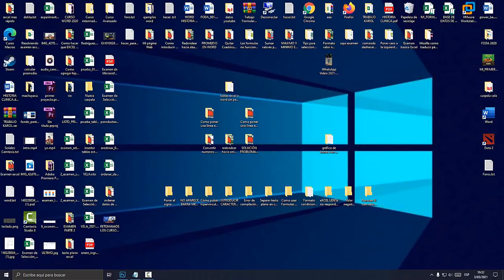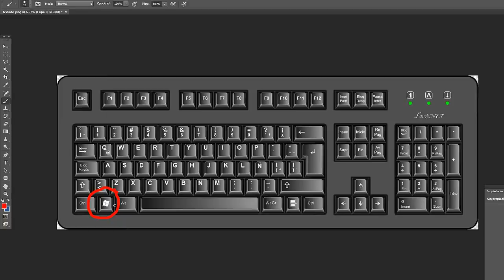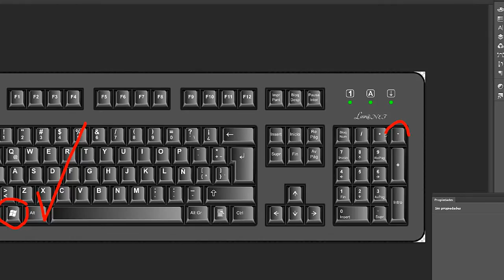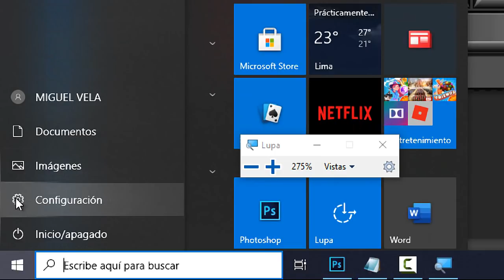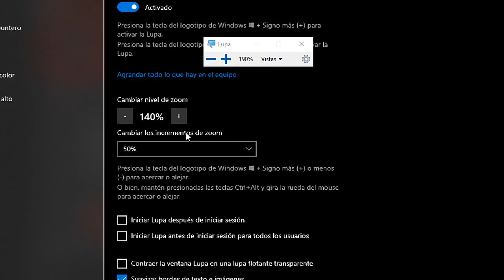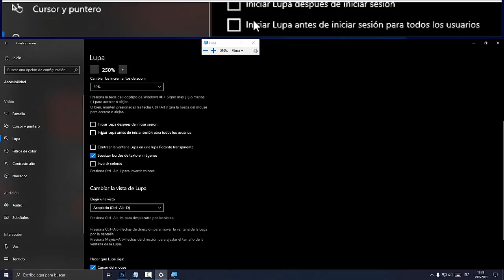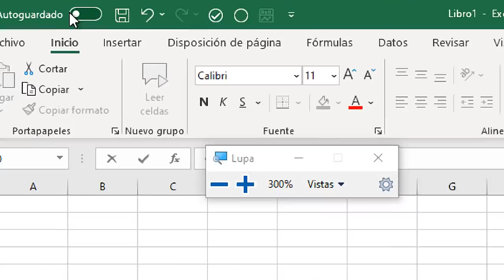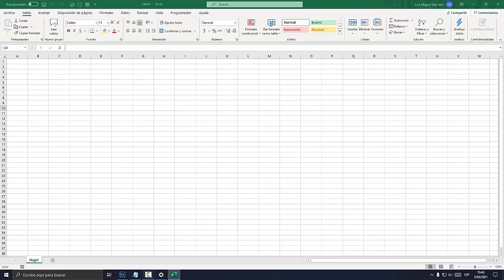Como hacer zoom (acercar) pantalla windows 10 sin programas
Aprende hacer zoom, acercar pantalla en windows 10 sin utilizar programas. 2021.
Win + "+"   Acercar      Win + "-"   Alejar     Win + "Esc" Salir

00:00 Hacer Zoom en Pantalla.
00:41 Win y “+” (Acercar)
01:33 Win y “-“  (Alejar)
02:35 Win y “Esc” (Salir de Zoom)
03:30 Configurar Lupa.
06:36 Agregar Ventana Lente.
07:40 En Cualquier Programa.